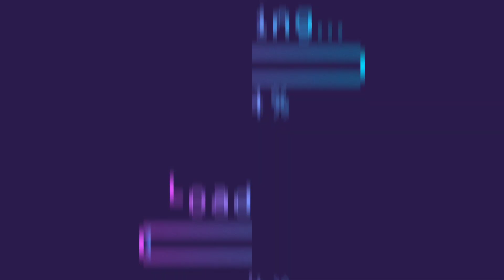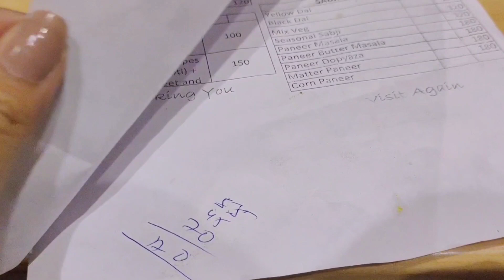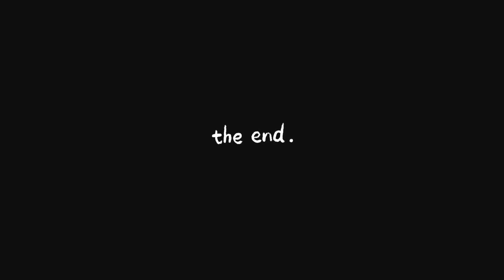New Restaurant in ROURKELA 😍 || REGALIYA || One of the best⭐ || Restaurant Vlog || Miss Mishra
Heyaa All ❤️

Today I went to a brand new restaurant that has been opened in ROURKELA..
It's REGALIYA.. 😍

Location 📍 hig-h-15, infront of SBI bank bsnl chowk, Gopabandhu Nagar, Kalinga Vihar, Chhend Colony, Rourkela, Odisha 769015

Do watch the video till the end to get the wholesome review of the mentioned restaurant..
Your support motivates me to explore more and more guyz...

Rourkela famous street food, Ambagan market Rourkela, Top YouTuber of Rourkela, Rourkela vlogger, Rourkela YouTuber, Miss Mishra